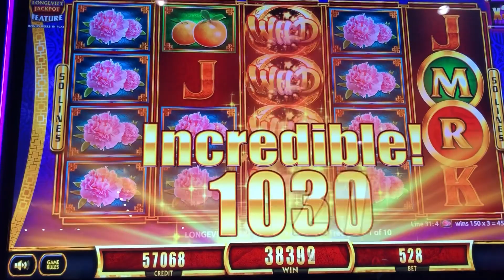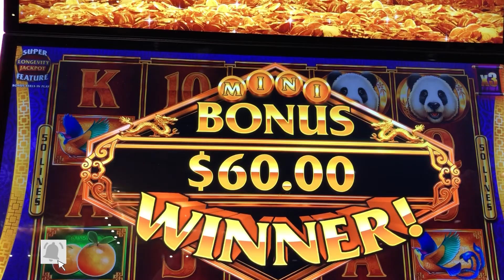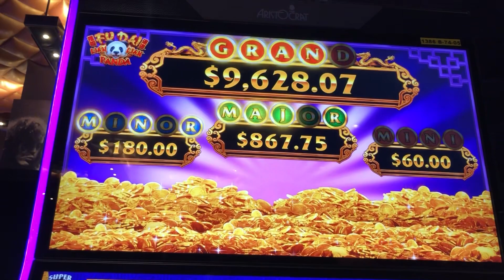A SURPRISED BIG WIN ON FU DAI LIAN LIAN PANDA SLOT GAME 🐼👍😁✅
Hello.